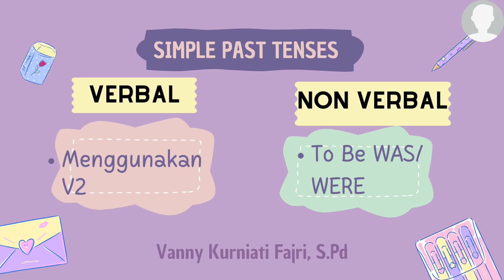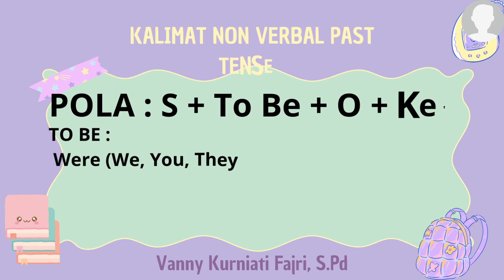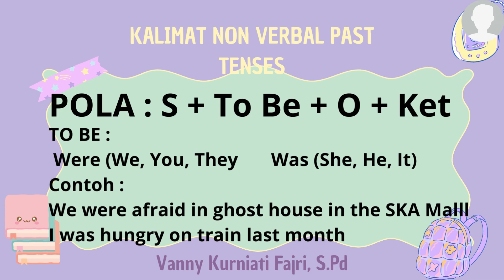BELAJAR BAHASA INGGRIS ITU MUDAH!! SIMPLE PAST TENSE